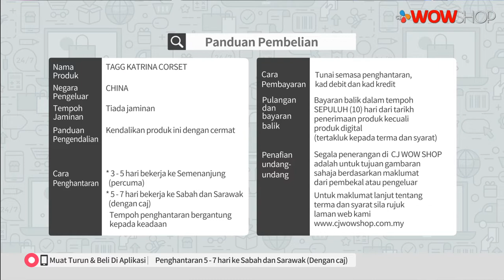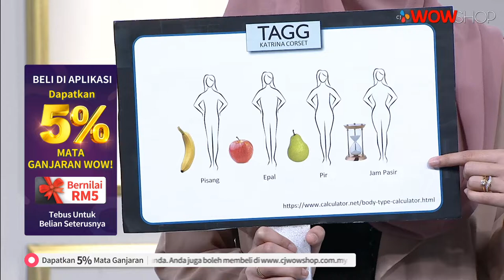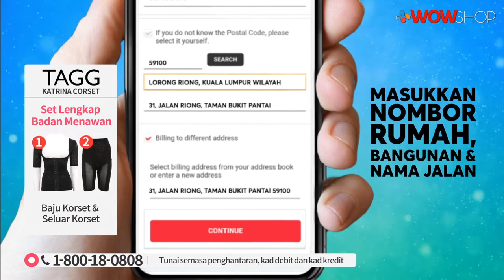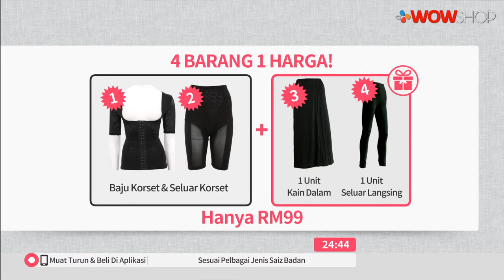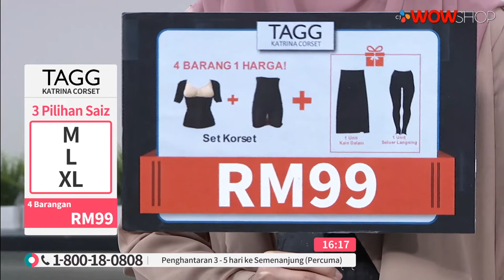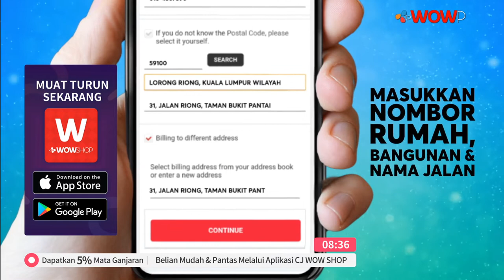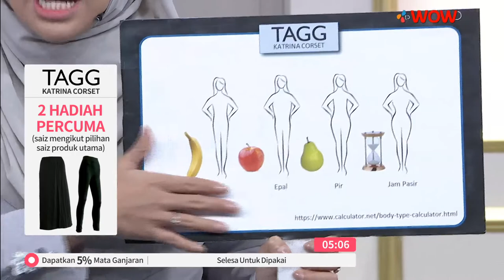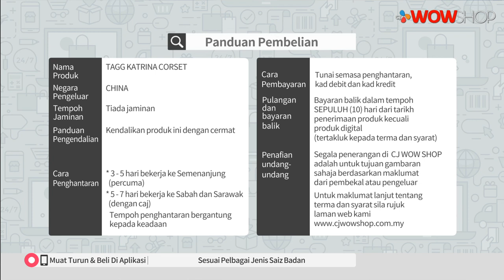TAGG KATRINA CORSET S4 / TV9 / P5169 / 27 DEC 2019